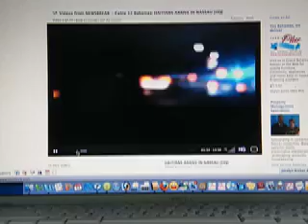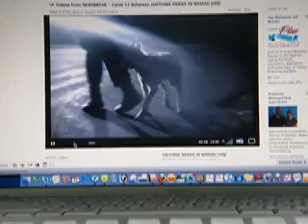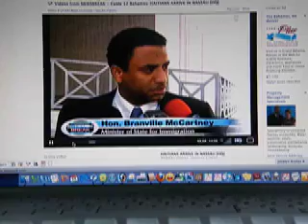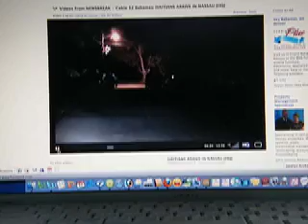FNM FLIP FLOP GOVERNMENT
Ingraham don't know what his government is doing. The right hand don't know what the left is doing. Here's proof of that as reported by Cable 12 by Candia Dames.